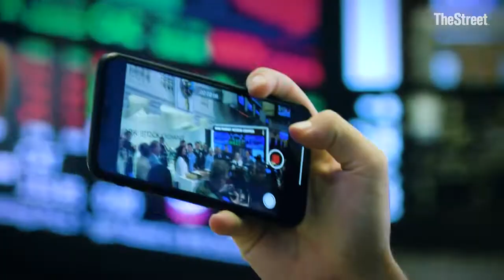Medal of Honor Recipient David Bellavia Visits the Floor of the NYSE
Staff Sergeant David Bellavia, who recently received the Medal of Honor from President Trump, visited the floor of the New York Stock Exchange for the first time. Here's what surprised him and what it was like to receive the Medal of Honor.

Sign up for ActionAlertsPlus.com today for exclusive insight into Jim Cramer’s charitable portfolio